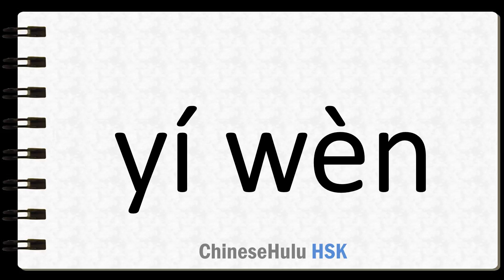How to Say question in HSK Chinese 2